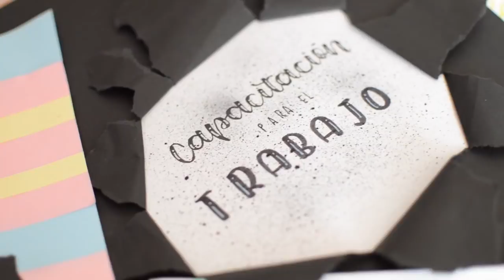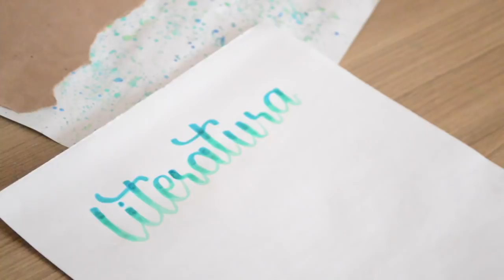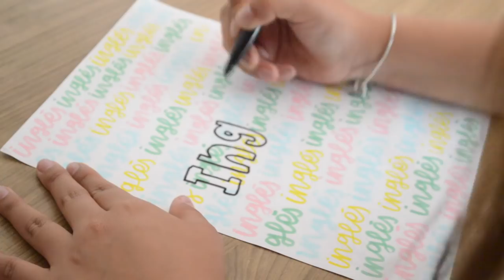PORTADAS PARA CUADERNOS - DIY / karlasnotes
Portadas para cuadernos DIY ✨

Hoy les traigo el video de portadas para sus cuadernos ya que algunos países apenas regresan a clases ahorita el 5 de Marzo, si ustedes apenas volverán a la escuela espero que se inspiren y lo hagan 🤞🏻🤩

Síganme en mi Instagram, subo apuntes diarios: @karlasnotes

Comenten que otros videos les gustaría ver aquí en el canal para que yo los pueda hacer para ustedes 😌